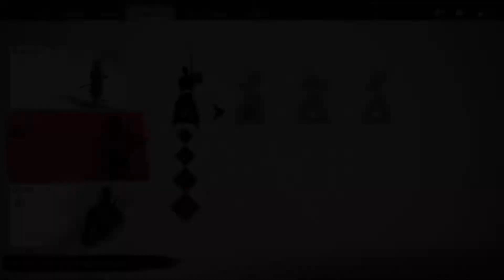Ghost Of Tsuhima Part 3 Gameplay | Malaysia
We continue this series slaying more and more cruel villain! This game getting interesting time to time!